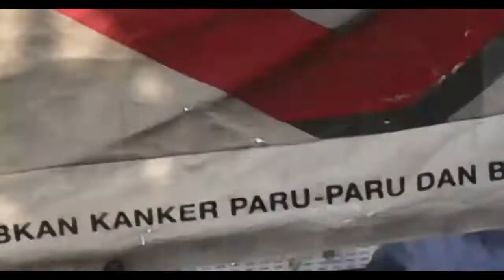Hasil Kamera bawaan Drone E88/E58